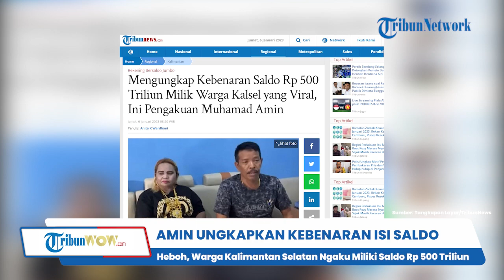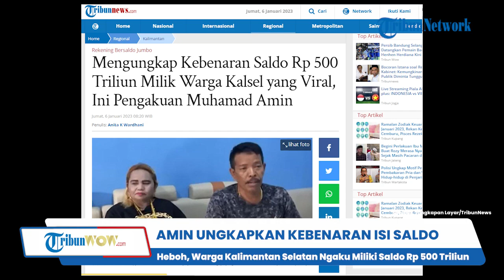Heboh! Warga Kalimantan Selatan Ngaku Miliki Saldo Rp 500 Triliun, ini Penjelasan Muhammad Amin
TRIBUN-VIDEO.COM- Warga Kalimantan Selatan turut menghebohkan publik lantaran pamer melaluivideo pendeknya  memiliki saldo senilai Rp 500 Triliun.

Saldo sebanyak itu rupanya dimiliki oleh Muhammad Amin.

Lantas, benarkah isi rekening Muhammad Amin Rp 500 Triliun?

Dikutip dari tribunnews.com, Muhammad Amin mengatakan, bukti dirinya meiliki uang sejumlah Rp 500 Triliun itu dapat dibuktikan dalam buku tabungannya.

Amin menyatakan, tabungan yang berisi uang ratusan triliun tersebut telah disahkan oleh pemerintah setempat.

"Ini saldo saya ada ini, untuk saldo saya sudah disahkan oleh pemerintah setempat," kata Amin.

Dengan beredarnya video tersebut hingga viral, Amin mengaku banyak ditemui sejumlah orang.

Pihaknya mengaku sempat didatangi polisi, TNI hingga kantor pajak.

Sejumlah petugas mendatangi pria tersebut lantaran untuk meminta keterangan kepada Amin terkait kebenaran nominal rekeningnya itu.

“Kemarin ada pihak kepolisian yang datang, minta penjelasan terkait video tersebut. Sudah saya jelaskan ke polisi,” imbuh Amin.

"Iya, saya sudah menjelaskan semuany," tutur Muhammad Amin.

Lalu, terkait dengan kebenaran berapa isi rekening itu, Amin enggan membeberkannya.

Amin tak mau membeberkan lantaran pihaknya tidak ingin menjadi sasaran penipu yang berkedok menjual barang antik.

“Kalau ingin tahu terkait kebenarannya itu, bisa langsung tanyakan ke pihak kepolisian saja. Saya sudah memberikan penjelasan ke pihak berwajib,” sambungnya.

(Tribun-Video.com/Tribunnews.com).

Artikel ini telah tayang di Tribunnews.com dengan judul Mengungkap Kebenaran Saldo Rp 500 Triliun Milik Warga Kalsel yang Viral, Ini Pengakuan Muhamad Amin,